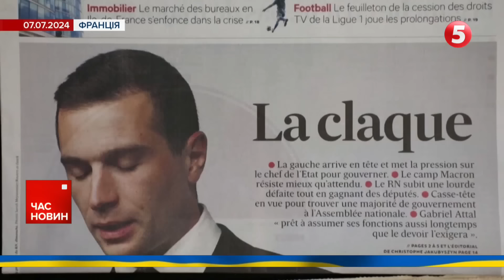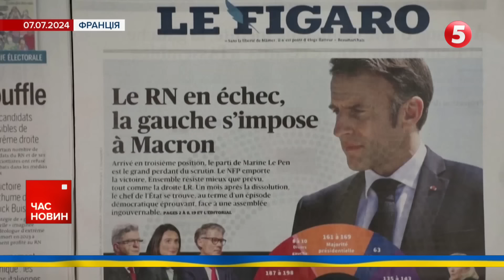Макрон ПЕРЕГРАВ УСІХ! ⚡Неочікуване завершення другого туру виборів У ФРАНЦІЇ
Другий тур французьких виборів завершився дуже неочікувано. Лідери соцопитувань — ультраправі — зазнали жорсткої поразки та опинилися лише на третьому місці.

Лідерами виборів у Франції натомість став лівий альянс Новий народний фронт. Що ж тепер очікує на Францію: коаліція чи технічний уряд? Та на що сподіватись Україні — більше у матеріалі Антона Кучеренка.

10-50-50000 - будь-яка сума має значення.

Разом переможемо!
Слава Україні!